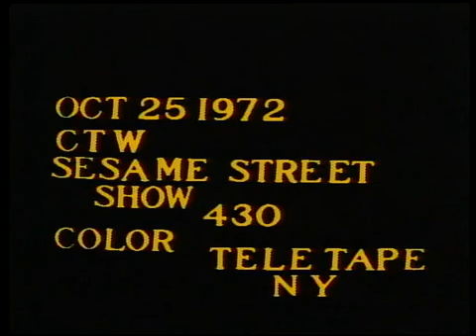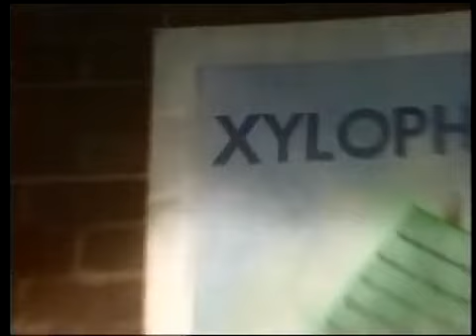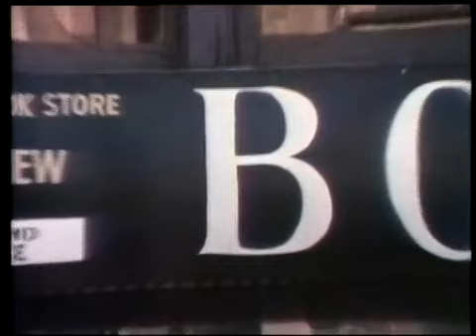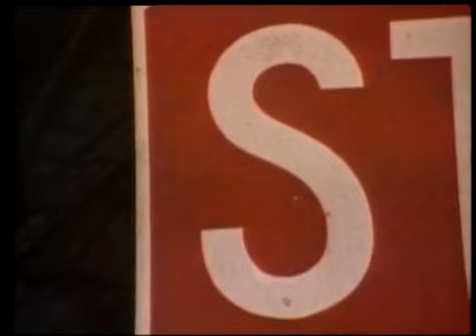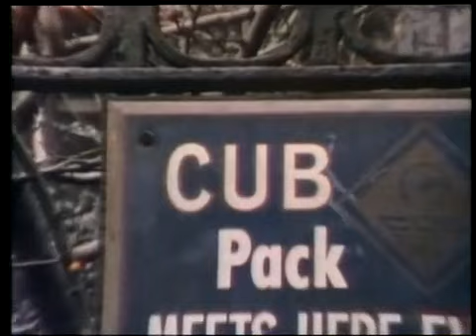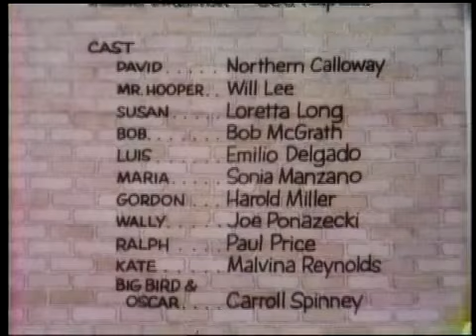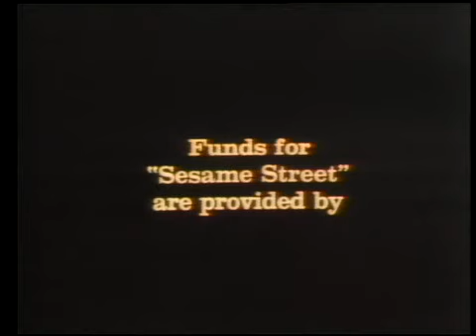Sesame Street: Episode 0430 (1972)